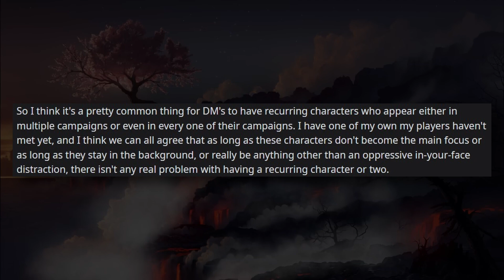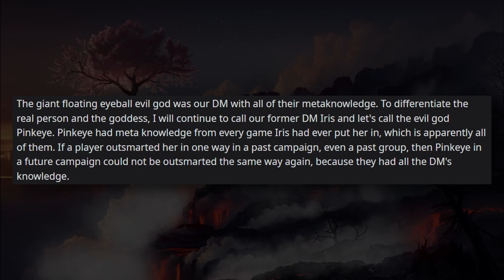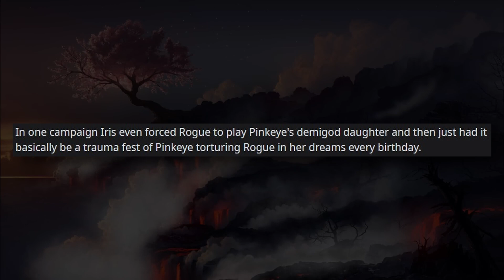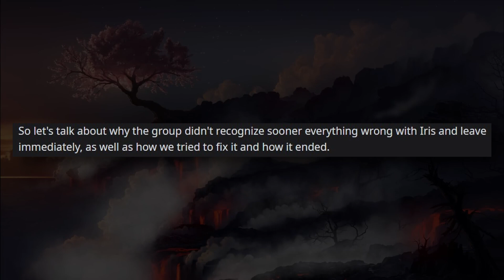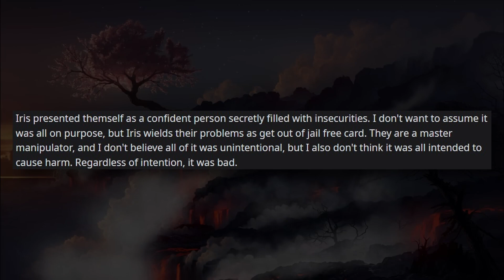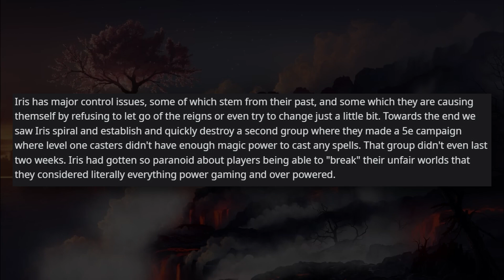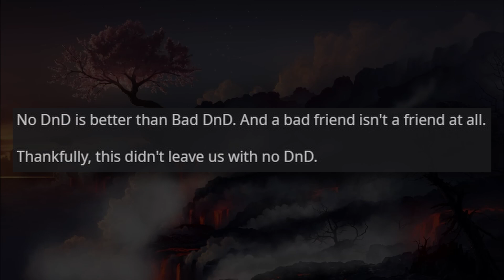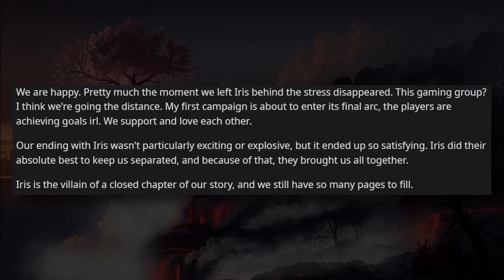The Horny Iris Saga - "Iris Herself", How Players Got Rid of Toxic DM from Hell | r/rpghorrorstories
In today's story, we finally have the conclusion to the Ballad of Iris Saga. And it ends on a very happy end :)

Links:
Maybe
Sometime
I'm sorry